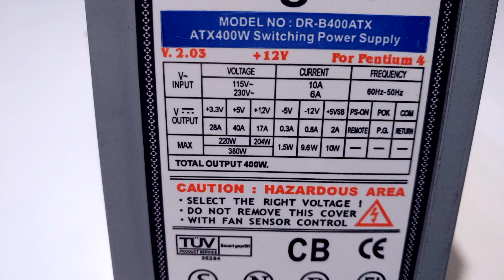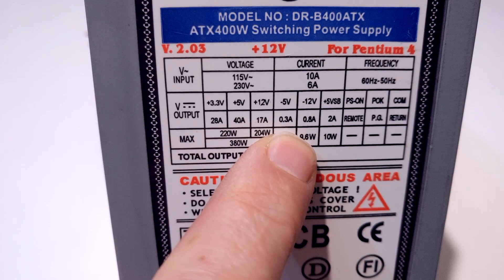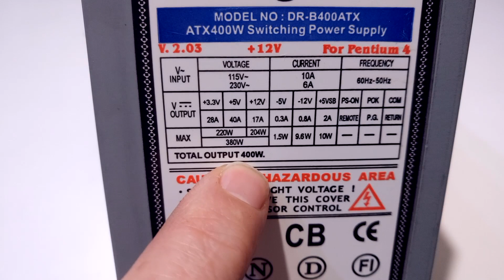Fuente de Laboratorio. Hecha Con Fuente ATX de PC Reciclada. 254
En este vídeo os muestro como he montado una fuente para pruebas electrónicas con una fuente de PC reciclada de un desmontaje de otro vídeo.
El montaje es muy sencillo y práctico gracias a una placa de control comprada por Internet y que facilita las conexiones para todos nosotros, incluso para gente que no sabe electrónica.
El dispositivo en cuestión cuesta poco más de 3€.